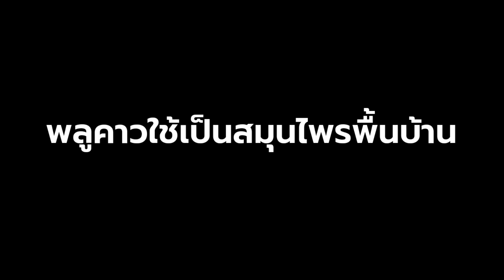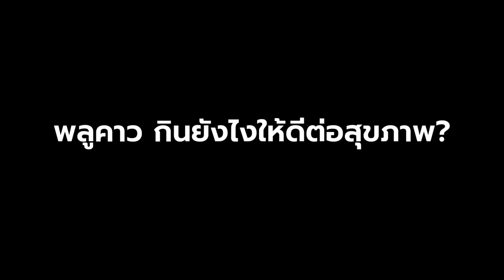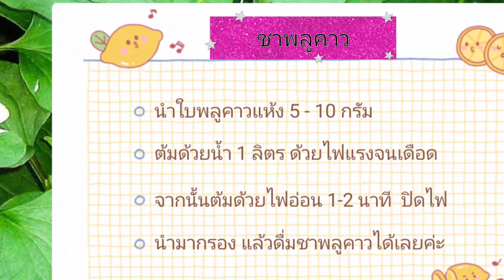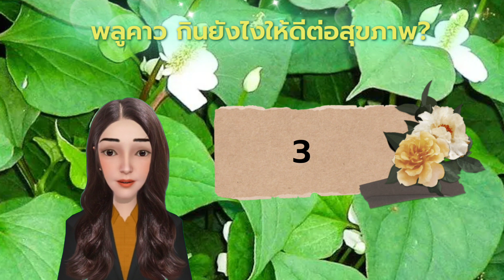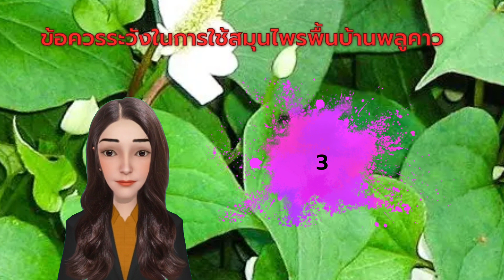กับสรรพคุณ#สมุนไพรพื้นบ้าน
สมุนไพรไทย พลูคาวหรือคาวตอง กับสรรพคุณสมุนไพรพื้นบ้าน

พลูคาว หรือผักคาวตอง  ใช้เป็นสมุนไพรพื้นบ้าน
พลูคาว หรือคาวตอง มีกลิ่นคาวทั้งใบ และต้น รสชาติคาว ขื่น เผ็ดร้อน  มีฤทธิ์เย็น
1. พลูคาวเสริมภูมิคุ้มกัน  ช่วยกระตุ้นภูมิคุ้มกันของร่างกาย
2. ขับปัสสาวะ    พลูคาวมีสารฟลาโวนอยด์ที่ช่วยเพิ่มการไหลเวียนของเลือดที่ไปเลี้ยงไต ส่งผลให้มีฤทธิ์ขับปัสสาวะได้ โดยใช้ทั้งต้น ประมาณ 30-60 กรัม มาตากแห้งให้ได้น้ำหนักประมาณ 15-30 กรัม แช่น้ำไว้ 1-3 นาที จากนั้นนำไปต้มในน้ำเดือดนาน 5 นาที กรองแล้วดื่มเป็นยาขับปัสสาวะ
3. พลูคาวต้านมะเร็ง พลูคาวเด่นดังในเรื่องต้านเซลล์มะเร็งเช่นกัน โดยจากการศึกษาฤทธิ์ทางเภสัชวิทยา ทั้งในไทยและต่างประเทศ พบว่า พลูคาวมีฤทธิ์ทำลายเซลล์มะเร็งในหลอดทดลอง  ยับยั้งการเจริญเติบโตของเซลล์มะเร็งเม็ดเลือดขาว แต่ถึงอย่างนั้น ก็ไม่ใช่ว่าเราจะสามารถกินผักพลูคาวเพื่อหวังผลในการรักษามะเร็งนะคะ
4. บรรเทาอาการ ผื่นคัน ลมพิษ  นำต้นพลูคาวสดมาตำละเอียด แล้วพอกรักษาโรคผิวหนัง ผื่นคัน ลมพิษ แผลแมลงสัตว์กัดต่อย ผิวหนังอักเสบ ช้ำ บวม และยังไล่หมัด หรือคั้นน้ำมาหมักผมไว้กำจัดเหาก็ได้อีกด้วยนะคะ

พลูคาว รับประทานยังไงให้ดีต่อสุขภาพ?
1. กินพลูคาวสด ๆ กินเป็นผักสดกับเมนูอาหารต่างๆ เช่น ลาบ  ก้อย  น้ำพริก เป็นต้นคะ   ซึ่งจะได้น้ำมันหอมระเหยของพลูคาวโดยตรง ช่วยกระตุ้นภูมิคุ้มกันของร่างกาย  กินพลูคาวเป็นผักสดควบคู่กับอาหารที่หลากหลาย จะไม่มีผลข้างเคียงที่น่าเป็นห่วง เพราะปริมาณในการกินพลูคาวจะไม่ค่อยมาก
2. ชาพลูคาว สำหรับคนที่กินเป็นผักสดไม่ได้  ใบพลูคาวตากแห้งทำให้กลิ่นคาวสลายตัวไป มาเริ่มทำชาพลูคาวกันค่ะ นำใบพลูคาวตากแห้ง 5-10 กรัม มาต้มในน้ำ 1 ลิตร ด้วยไฟแรงจนเดือด จากนั้นต้มด้วยไฟอ่อนอีก 1-2 นาที แล้วจึงปิดไฟ นำมากรองผ่านตะแกรงสำหรับกรองชา ดื่มเป็นชา เพื่อบำรุงร่างกายค่ะ ขอแนะนำว่าไม่ควรดื่มมากจนเกินไปนะคะ  ถ้าหากรู้สึก วิงเวียน คลื่นไส้ หรือท้องเสีย ให้หยุดดื่มนะคะ
3. การรับประทานพลูคาวสกัด หรือคาวตองสกัดในรูปแบบแคปซูลหรือในรูปแบบใด ๆ ก็ตาม ควรดูวิธีการสกัดพลูคาว รวมไปถึงปริมาณสารสำคัญของพลูคาวในผลิตภัณฑ์นั้นๆให้ดี เนื่องจากการศึกษาวิจัยแต่ละการศึกษา อาจจะใช้วิธีการสกัดของพลูคาวที่แตกต่างกันออกไป
4.  ก่อนจะกินสมุนไพรเพื่อรักษาโรคหรือเสริมสุขภาพก็ตาม ควรปรึกษาแพทย์หรือเภสัชกรก่อนทุกครั้ง โดยเฉพาะคนที่มีโรคประจำตัว หรือกินยาบางอย่างเป็นประจำ เพราะพลูคาวมีฤทธิ์ทางเภสัชวิทยา ซึ่งอาจไปกระทบกับการทำงานของยาบางตัวที่กินอยู่ได้นะคะ

ข้อควรระวังในการใช้สมุนไพรพื้นบ้านพลูคาว
1. ควรระมัดระวังในการบริโภคพลูคาว โดยเฉพาะในรูปผลิตภัณฑ์อาหาร เสริม โดยสำนักงานคณะกรรมการอาหารและยา กระทรวงสาธารณสุขประเทศไทยเผยว่า ผู้ป่วยที่มีโรคประจำตัว เช่น โรคความดันโลหิตสูง โรคเบาหวาน หรือโรคไต ควรระมัดระวังในการบริโภคอาหารเสริม จากพลูคาวเป็นพิเศษ ควรปฏิบัติตามคำแนะนำ และอยู่ภายใต้การดูแลของแพทย์อย่างใกล้ชิด เพราะผู้ป่วยกลุ่มนี้อาจได้รับผลข้างเคียงจากพลูคาวจนทำให้เกิดอาการบวมน้ำ และมีภาวะไตวายเฉียบพลันได้นะคะ
2. การใช้พลูคาวทั้งแบบรับประทาน และใช้ภายนอก ก็อาจเกิดผลข้างเคียงได้ในบางคน ดังนี้
* คลื่นไส้ อาเจียน
*  ถ้ารับประทานมากเกินไปจะทำให้หายใจสั้นและถี่ อาจเป็นอันตรายได้
* ในกรณีใช้ภายนอก ก็อาจมีอาการแพ้ที่ผิวหนัง หรือมีแผลพอง
* เสี่ยงนิ่วในไตเพิ่มขึ้น หรือคนป่วยโรคไตก็อาจไตวายเฉียบพลันได้ เพราะออกซาเลตในใบพลูคาวอาจตกค้างในร่างกาย ในกรณีที่กินมากเกินไป
3. การใช้พลูคาวในรูปแบบสมุนไพรอาจจะไม่ได้ปลอดภัยเสมอไปนะคะ จึงควรปรึกษาเรื่องปริมาณการใช้ที่เหมาะสม และวิธีการใช้งานอย่างปลอดภัยจากแพทย์หรือเภสัชกรทุกครั้งนะคะ
สรุป
สมุนไพรพื้นบ้านพลูคาวจะมีประโยชน์เมื่อใช้อย่างถูกต้องนะคะ ด้วยรักและห่วงใย ขอให้ทุกคนมีสุขภาพดี สุดท้ายนี้ฝากกดติดตาม กดแชร์ กดไล้ ด้วยนะคะ แล้วพบกันใหม่ในคลิปต่อไป ไลท์นี่ดอทคอม ขอขอบคุณค่ะ

ขอขอบคุณข้อมูลจาก :
กรมการแพทย์แผนไทยและการแพทย์ทาง